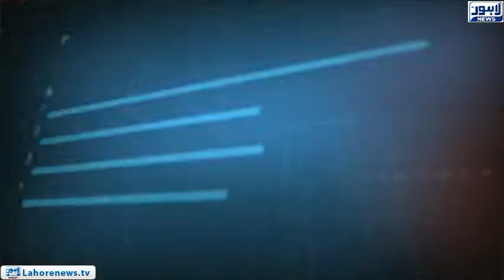Tamasha Episode 461 - Part 3